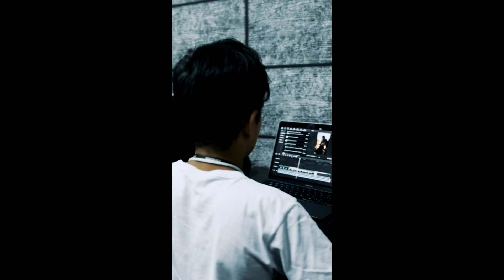CONFERENCIA PROFETICA 2024 - Profeta Kevin Leal